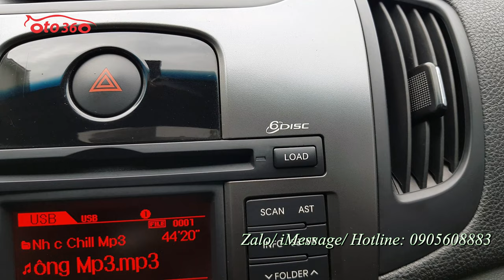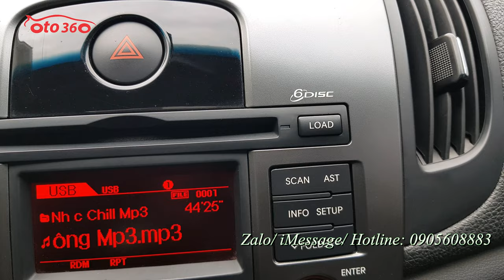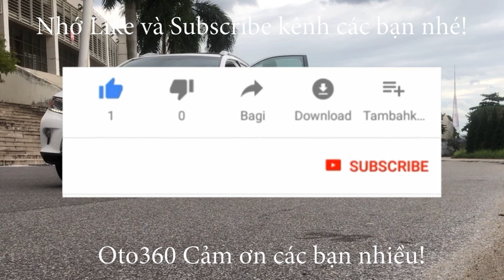Bán xe Kia Cerato 1.6 SLI 2011 số tự động, nhập khẩu nguyên chiếc, biển Hà Nội, xe rất mới |ô tô 360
Bán xe Kia Cerato SLI 1.6 AT nhập khẩu ,sản xuất năm 2010, đăng ký năm 2011. số tự động. Biển Hà Nội chạy hơn 10 vạn km, lốp sơ cua mới tinh chưa hạ.
Xe được trang bị động cơ xăng 1.6 L hộp số tự động,nội thất da, điều hoà tự động, khoá thông minh, Stas/stop, cửa nóc, vô lăng bọc da tích hợp các phím điều khiển,  gương chiếu hậu tích hợp xi nhan trên gương, nâng chỉnh đèn pha, gương chiếu hậu chống chói, hệ thống phanh ABS…